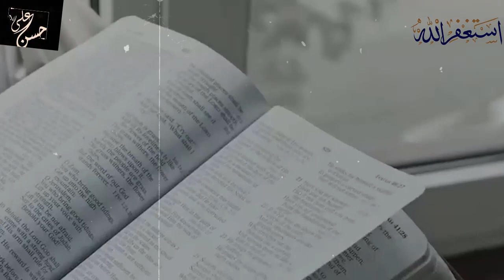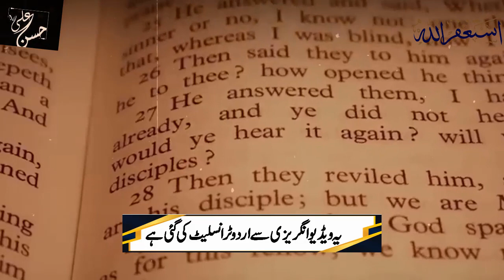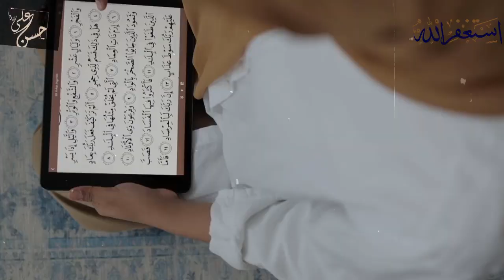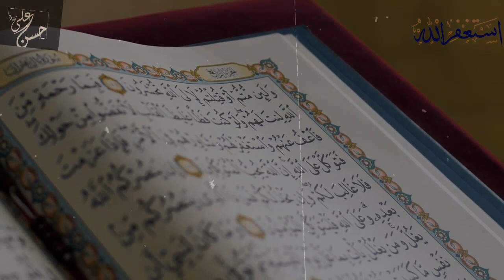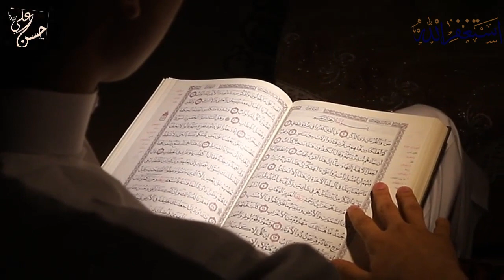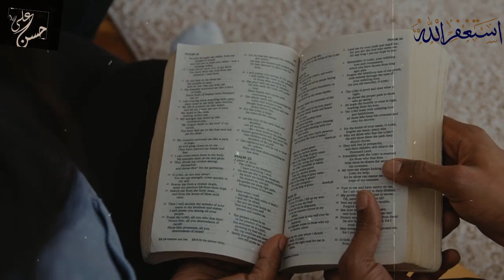US scholar question to dr zakir naik after reading quran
Why prophets are only male in islam? Dr Zakir Naik Explain please